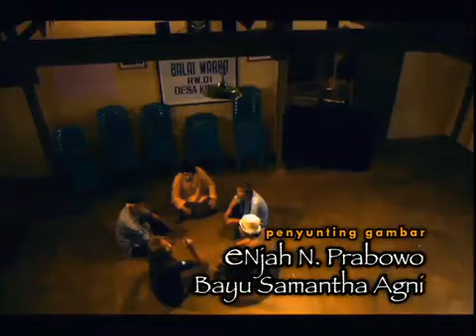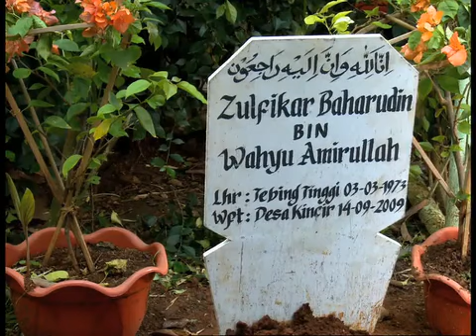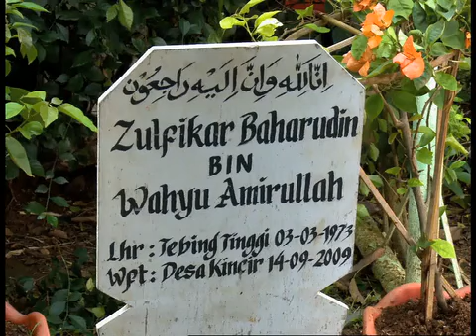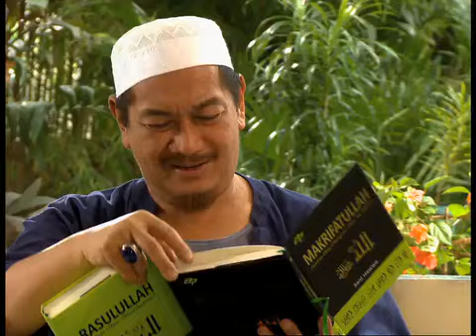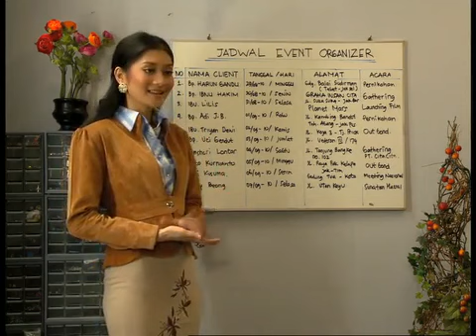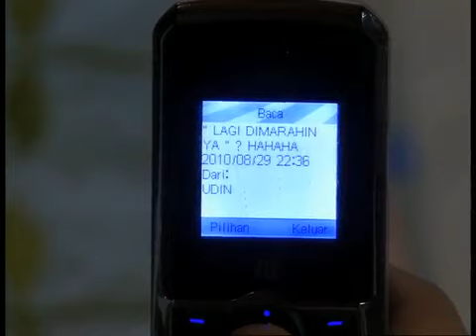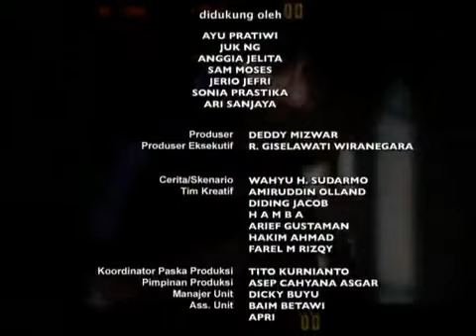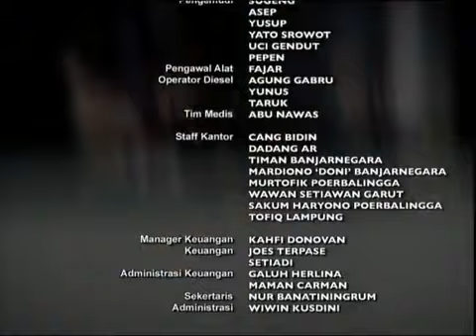PPT - Para Pencari Tuhan Jilid 4 Episode 22